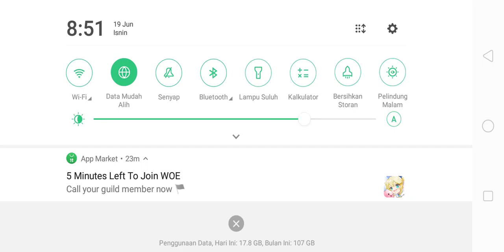delicious Emily s hopes bahagian 7 musim 3(1)